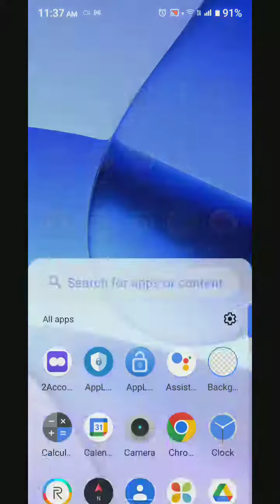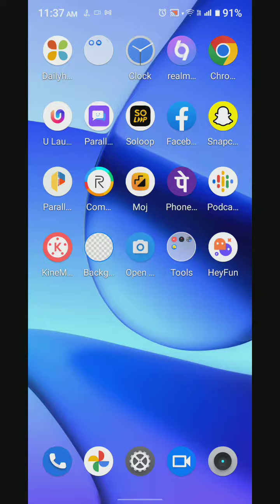How To Set Internet Connection Setting In Realne C30s,Show Network Speed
How To Setinternet Connectionsetting In Realne C30s,Show Network Speed